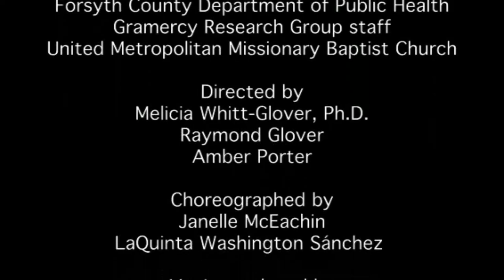Exercise Your Faith: Instant Recess for Adults